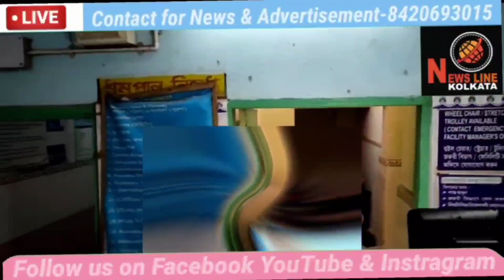Howrah tikiapara M.C Ghosh lane mai ek familyse 4 log ke hatya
Howrah m.c Ghosh lane mai ek family se 4 log ke hatya